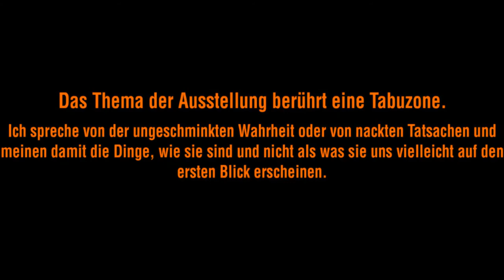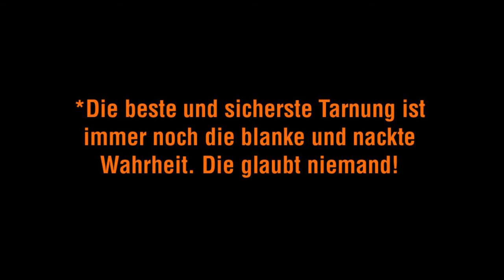NudasVeritas 2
Einladung zur Vernissage 13. Sept. 2014